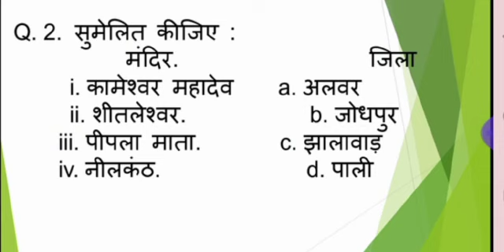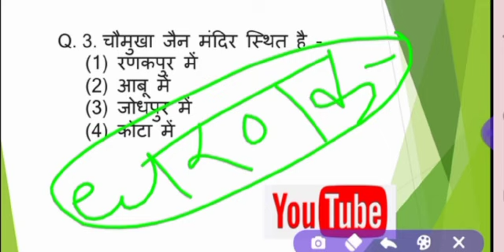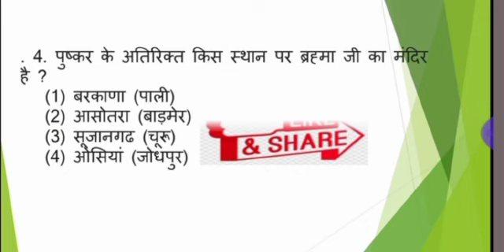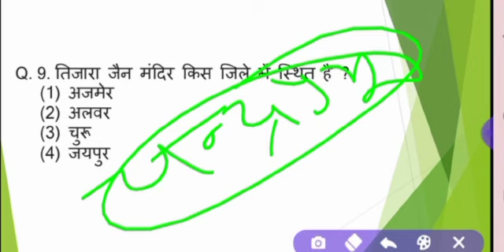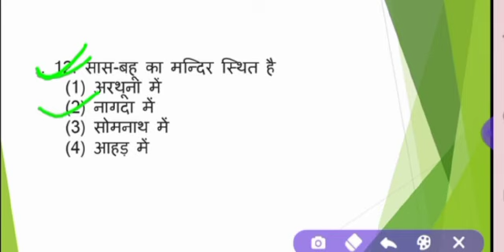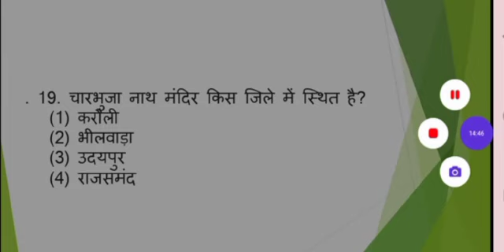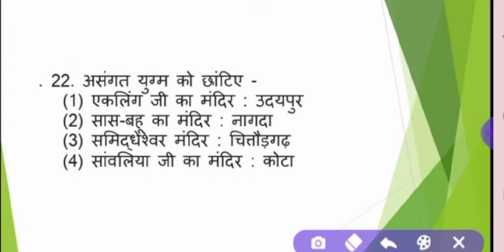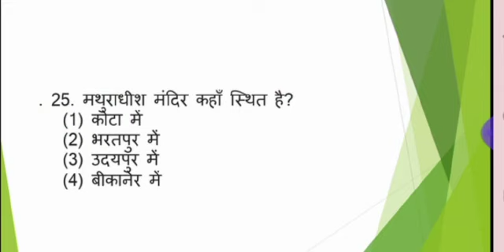राजस्थान में पर्यटन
RPSC EXAM KE LIYE...

दोस्तों ये Unacademy Profile की लिंक है follow कर लिजिए.